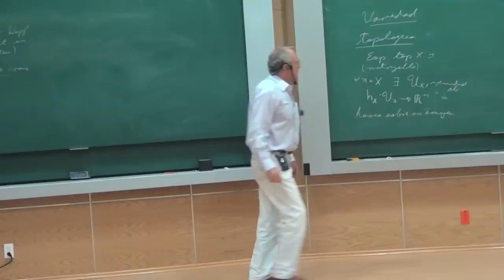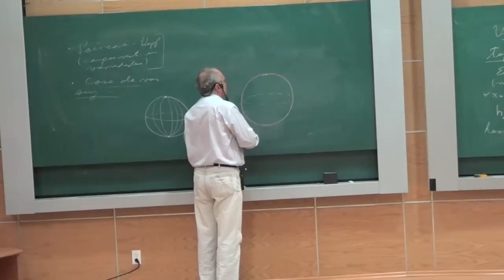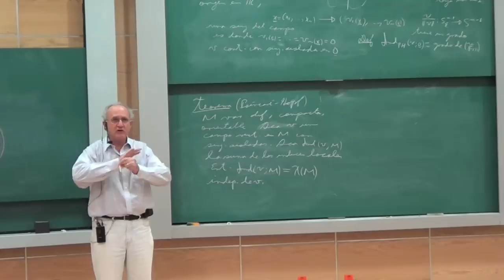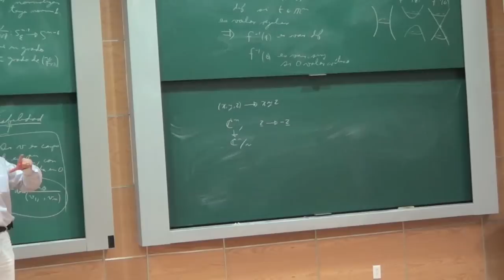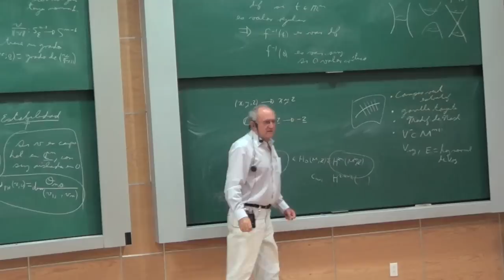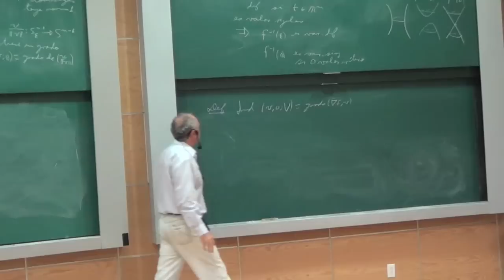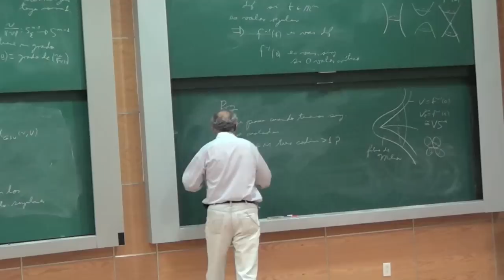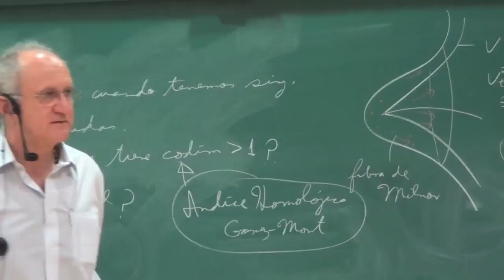Coloquio: «Invariantes topológicos de variedades singulares» José Seade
José Seade (IMUNAM, Cuernavaca).
«Invariantes topológicos de variedades singulares»
martes 18 de febrero de 2014, 12:00 horas, Ciudad de México